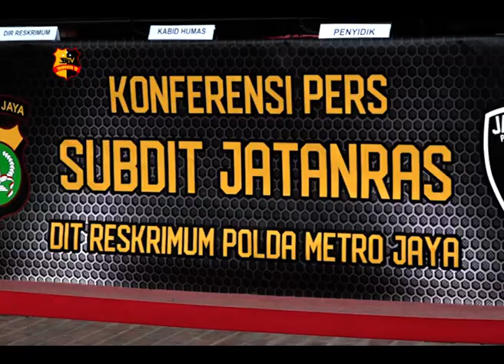POLDA METRO JAYA MERINGKUS 3 ORANG DPO